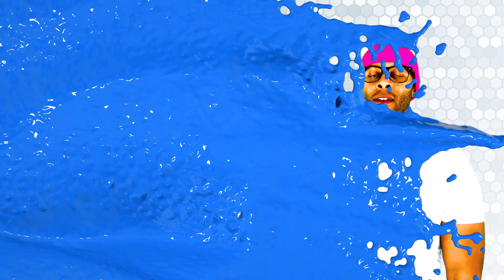Do Psychedelic Trips Actually Start in the Gut Instead of the Brain? I Healing Maps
This may blow your mind, but 95% of your serotonin receptors (serotonin is what modulates nearly all psychedelics) are actually in your gut. While only 5% are in your brain. Since we mostly study the effect psychedelics such as psilocybin, LSD and MDMA (ecstasy) have on the brain, are we all wrong?

Interested in Treatment? Check us out here:
For Ketamine Therapy